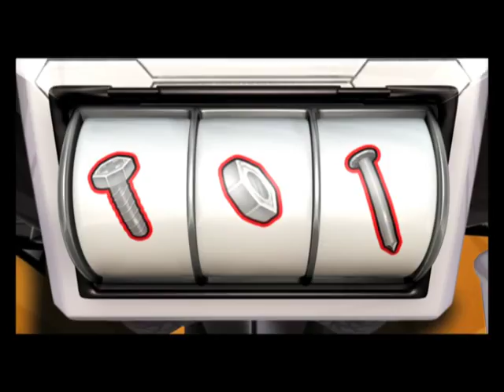Electro Boy (Eng Dub)_18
Synopsis
⭐Hi, this is【Lookus English】~